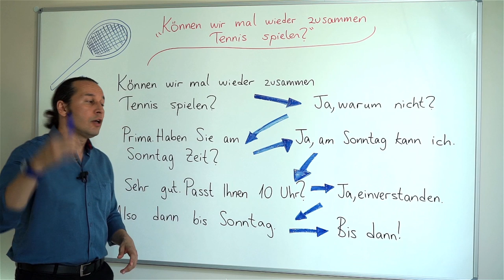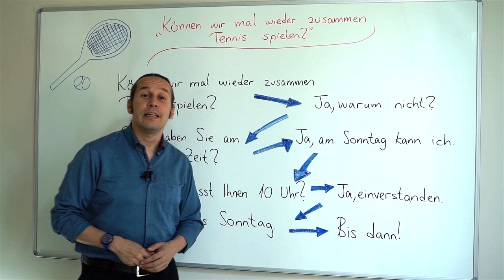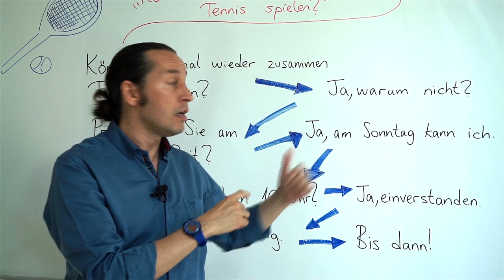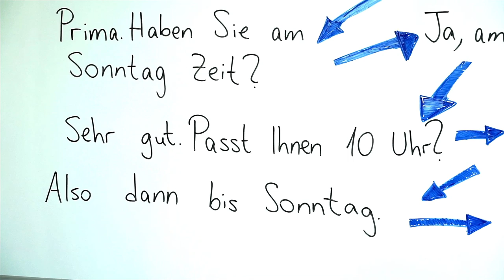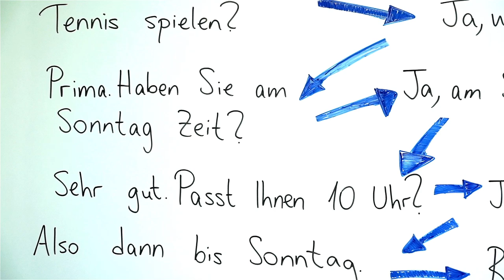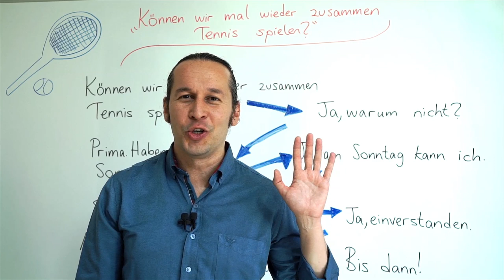Almanca Temel A1/A2 Ders - 75 Almanca Diyalog Çlş. - Können wir mal wieder zusammen Tennis spielen?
Almanca öğreniyorum diyen herkese merhaba. Bu Almanca Kolay dersimizde, Almanca A1/A2 ders serimizin temel Almanca gramer konularının son Almanca diyalog çalışmasını yapıyoruz. Bu dersimizle birlikte Almanca A1 ve A2 konularının tamamını bitirmiş olacağız. Hepinizi kutlarız, tebrik ederiz. A2 bitti artık her şeyi sular seller gibi öğrendim, Alman diline hakimim artık deseniz de, ki diyebilirsiniz hakkınızdır, bununla beraber biz diyoruz ki ilerlemeye devam edelim geldiğimiz yerde durmayalım. Sırada A1 INTENSIV var, B1 var, B2 var..
Almanca A1 ve A2 konularını ana hatlarıyla öğrendiğimize göre artık öncelikle A1 seviyesi olmak üzere gördüğümüz temel gramer konularını daha yoğun işleyeceğimiz yeni bir seriye başlıyoruz.
"A1 INTENSIV" olarak adlandırdığımız ve müfredatını oluşturduğumuz dersler ile Almanca Temel A1/A2 ders videolarımızda öğrendiğimiz konuları daha ayrıntılı ve derinlemesine ele alacağız. Yeni kelimeler ve daha kompleks Almanca cümle yapılarını öğreneceğiz.
A1 INTENSIV dersleri ile A1 seviyesinde öğrendiğiniz konuları kolaylıkla pekiştirecek, dile olan ünsiyetiniz artacaktır.
Bu seviyeye kadar kararlılıkla geldiğiniz için hepinize kocaman tebrikler, başarılar, kolaylıklar..